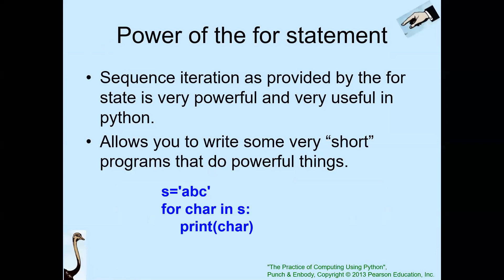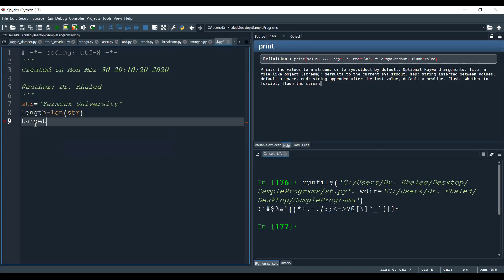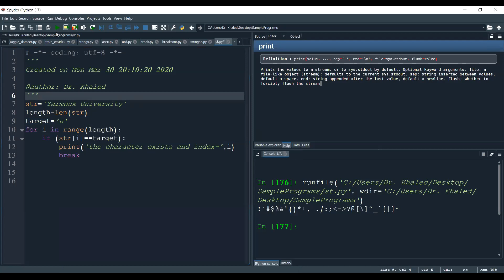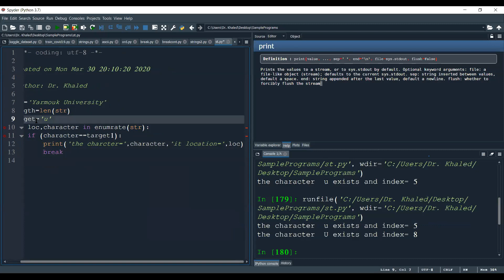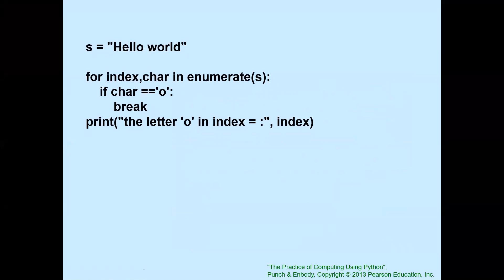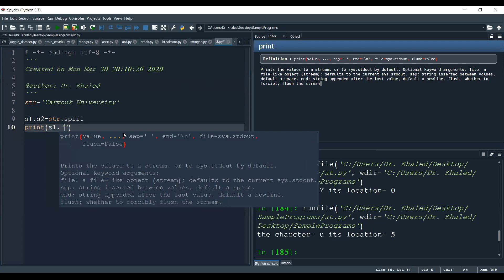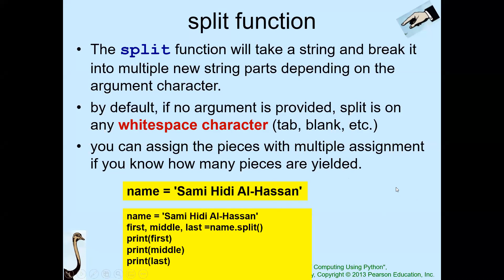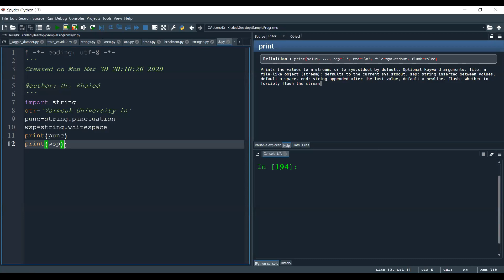CS111-Python-Working_on_Strings_Part 6